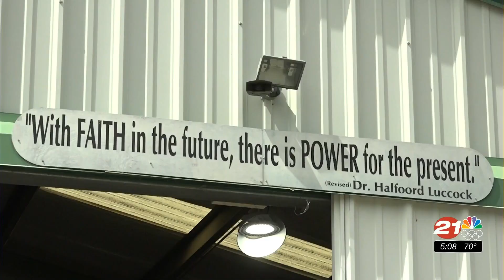Bend equine therapy center brings in world-renowned horseman to train staff